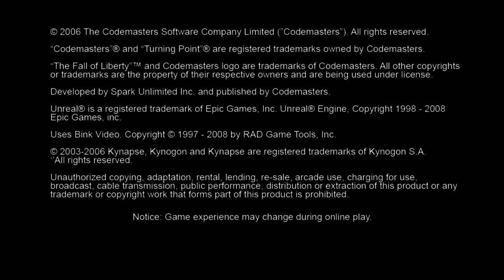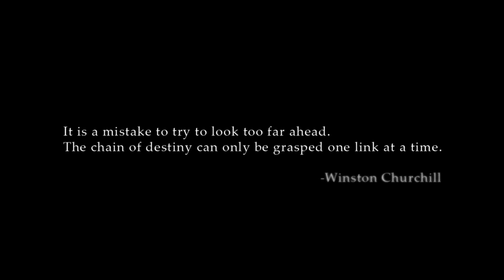Turning Point: Fall of Liberty / Gameplay Xbox 360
Turning Point: Fall of Liberty gameplay on Xbox 360.